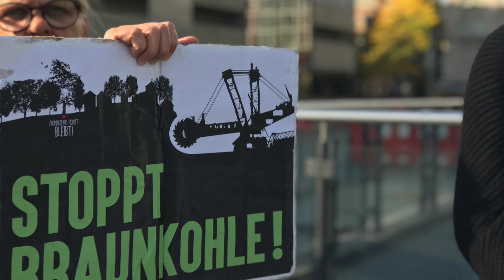Essener Grüne enthalten sich zur aktuelle Stunde über Hambi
Wir wollten darüber diskutieren, dass sich der Stadtrad der "Grünen Hauptstadt Europas" und einer der größten Aktionäre von RWE, für ein Rodungsmoratorium im Hambacher Wald einsetzt. Unser Antrag wurde gegen unsere Stimmen und bei Enthaltung der Grünen von allen anderen abgelehnt. Ein Trauerspiel. Danke Gabi für deinen Einsatz.

Über DIE LINKE. Essen: DIE LINKE. Essen steht für konsequenten gesellschaftlichen Wandel. Wir stellen uns entschlossen gegen den neoliberalen Privatisierungswahn und fordern die sofortige Vergesellschaftung elementarer Daseinsvorsorge. Dazu gehören für uns Banken und Energiekonzerne, Bus- und Bahnanbieter sowie Kommunikation und Wohnraum. Wir kämpfen nicht nur in den Parlamenten, sondern stehen auch auf der Straße an der Seite von sozialen Bewegungen und gewerkschaftlichen Kämpfen. Für uns gehört der Kampf gegen Kapitalismus, Sexismus, Antisemitismus, antimuslimischen Rassismus und jede andere Form der Unterdrückung zusammen! Mach mit: Gemeinsam mit uns für dich gemeinsam machen wir Politik für die Vielen, nicht die Wenigen!